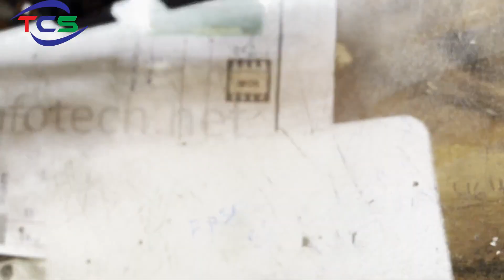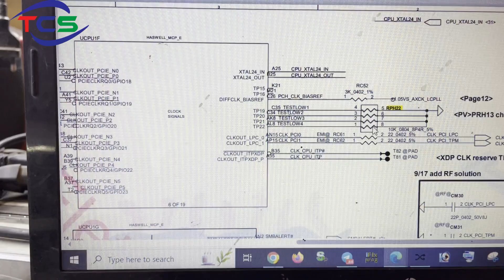la -a993p hp Pavilion RT3290 No Display Problem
All brand laptop, desktop
LCD , repairing
Desktop , repairing
Motherboard , repairing
UPS , repairing
Branded SMPS , repairing
LCDTV , repairing
LCD Projector etc… repair repairing
training for both corporate and individual. You can learn card level and chips level laptop repair in just three month! repairing
Motherboard Chip Level Repairing
Desktop Motherboard repairing
Laptop LCD Screen Repair service
Laptop LCD Screen Replacement
Hard Drive Data Recovery service
Laptop Data Backup service
Laptop Hard Drive Upgrade service
Laptop Hard Drive Replacement
Laptop Screen Backlight Repair service
Laptop repairing Centre
laptop repair
HP laptop repairing
Dell Laptop repairing
Sony laptop repairing
ssd repairing
usb repairing
Lenovo laptop repairing
all type laptop repairing Centre in Ramgarh
Ramgarh the best solution
no display
boot key,
hp boot key
# NO POWOR
DEAD PROBLMS
acer repairing
usb not working
laptop repairing
Desktop , repairing
Motherboard , repairing
UPS , repairing
Branded SMPS , repairing
LCDTV , repairing
LCD Projector etc… repair
Desktop Motherboard
Laptop repairing Centre
laptop repair
HP laptop repairing
Dell Laptop repairing
Sony laptop repairing
Lenovo laptop repairing
no display
boot key,
hp boot key
# NO power
DEAD PROBLMS
usb not woring
chip level service laptop
tuch problem, gate the solutions.
ramgarh ,Jharkhand
total computer solution
#7 beep
no power problem || Sony XGA VPL -EX7 || projector ,shooting sony 12v
sony XGA VPL -EX7
VPL -EX7
lenovo no dispalay
# kise aaye dispaly
dell bana laptop
dell smps
Laptop Not Trigger on/off Video available in Hindi.
This video will explain how to check CPU short or PCH faulty in any laptop motherboard repairing.
Laptop not trigger or laptop no power is one of the most comon fault in laptop repairing which is face by laptop repairing regularly.
Laptop not on or dead motherboard case is also one of the most comon fault which comes to laptop completely 99%.
How to solve a dead laptop motherboard case step by step all seon choking.
all problem solution
This video explains all the possible conditions for a dead motherboard or not powering on a Laptop motherboard case with concept and logic ok.
my pc
acer laptop motherboard for triggering logic or power on logic by the power button not problemed the board issue.
Laptops not powering on dead cases is one of the most comon problems that every one face while solving motherboard faults.